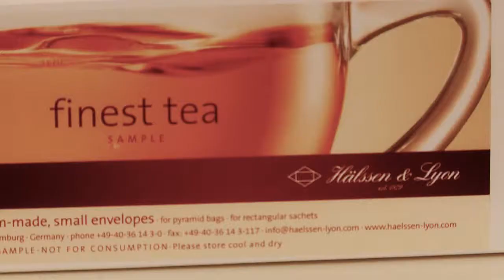Haelssen & Lyon at 2013 World Tea Expo